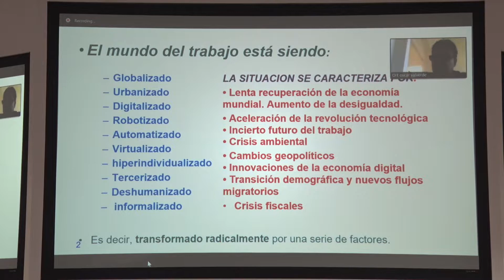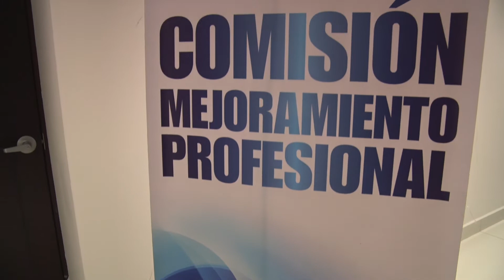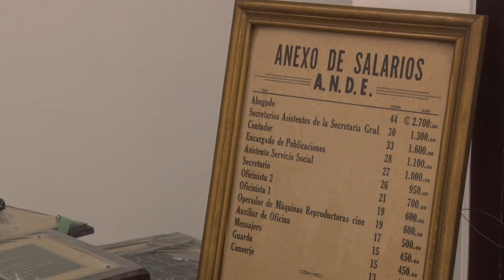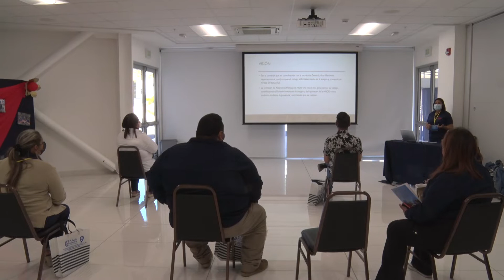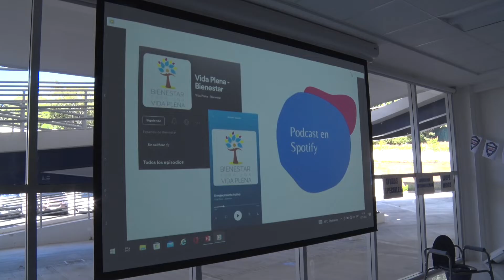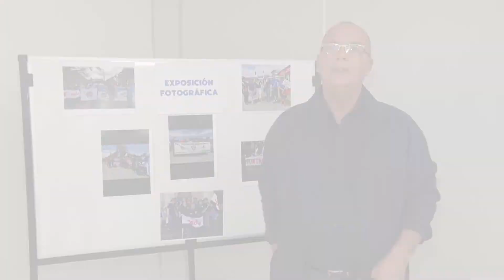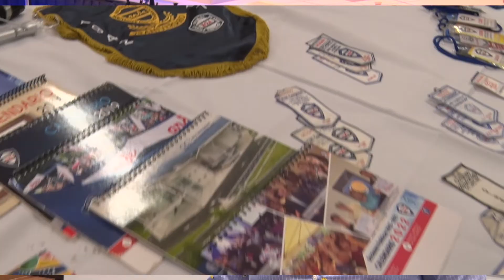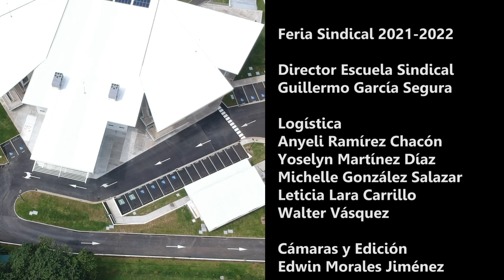Video Feria Sindical 2022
La feria sindical 2022, se realizó en las instalaciones CIC ANDE donde se contó con charlas sindicales, conferencias sobre temas afines y además se expuso el trabajo de las comisiones de ANDE